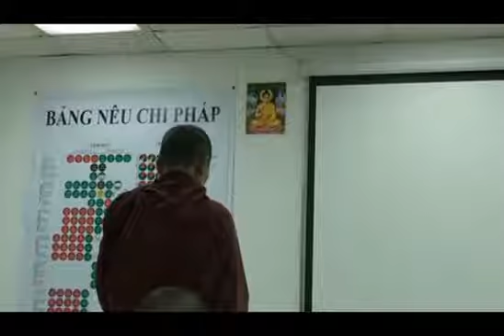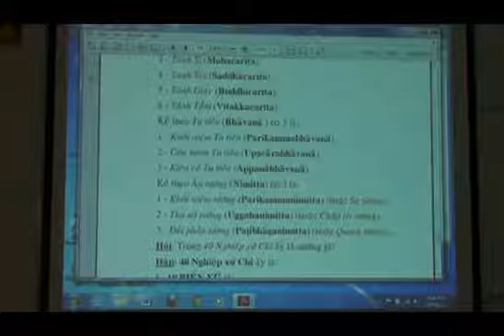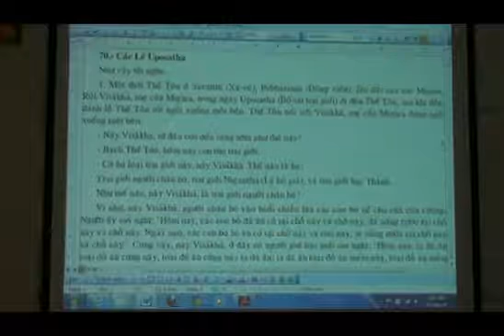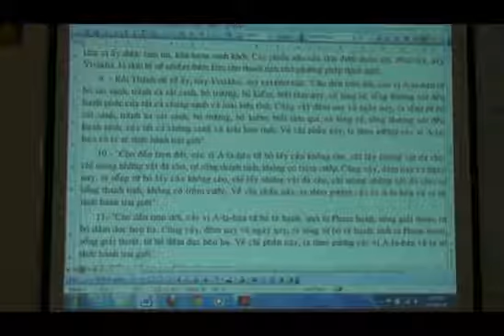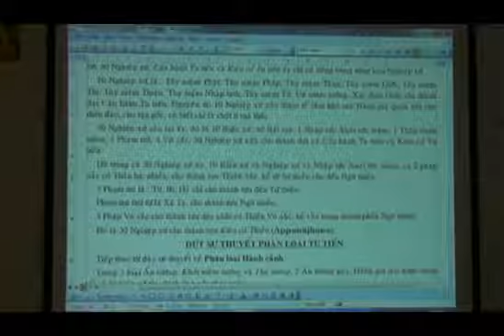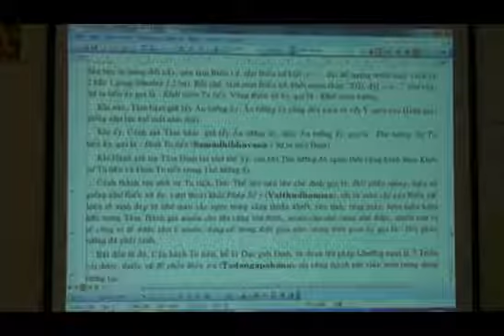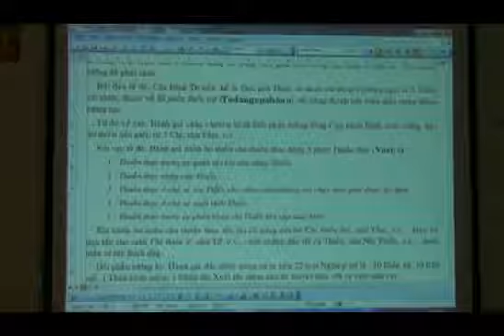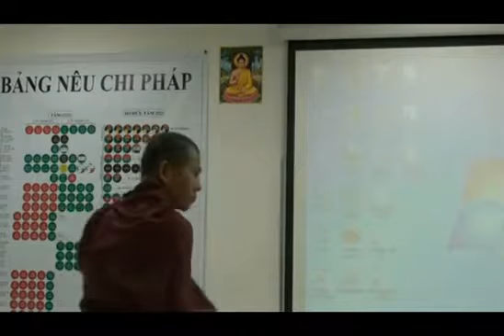Vi Diệu Pháp - TT Pháp Chất (35)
Vi Diệu Pháp - TT Pháp Chất (35) chiều ngày 28 tháng 5 năm 2013